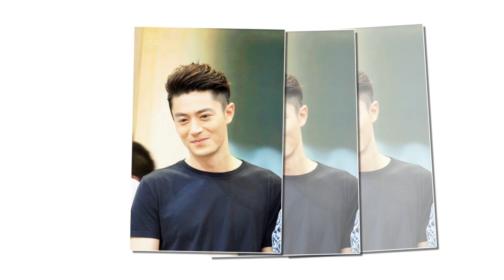Tiểu sử diễn viên, ca sĩ HOẮC KIẾM HOA - SAO HOA NGỮ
Hoắc Kiến Hoa sinh ra trong gia đình cán bộ công chức Đài Loan. Xuất thân trong gia đình có truyền thống về pháp luật nên anh đã nhận được sự giáo dục vô cùng nghiêm khắc từ cha mình. Ngay từ nhỏ anh đã rất yếu ớt và mắc bệnh suyễn nên đã sớm được gia đình cho đi học Taekwondo để cải thiện thể lực. Nhờ sự giáo dục nghiêm khắc này đã hình thành nên tính cách nghiêm túc, không ngại khổ cực, không thích đi đường vòng, không thích tạo quan hệ, không thích xã giao, tất cả đều phải dựa vào sự cố gắng của bản thân. Anh đặc biệt chú trọng các vấn đề về pháp luật, cũng như sự an toàn luôn được đặt lên hàng đầu.

Năm 10 tuổi, bố mẹ anh ly hôn, Hoắc Kiến Hoa ở cùng với mẹ. Điều này đã hình thành tính cách rụt rè, hướng nội, sợ người lạ và không thích nơi đông người của anh.

Hoắc Kiến Hoa có niềm đam mê ca hát từ nhỏ. Vì theo đuổi ước mơ, năm 15 tuổi anh bắt đầu học hát. Năm 18 tuổi, anh chính thức ký hợp đồng với công ty quản lý và làm các công việc đằng sau hậu trường. Sau đó anh vào quân ngũ 2 năm.
♥ Chào mừng các bạn đến với kênh TIN TỨC SAO VIỆT 24H